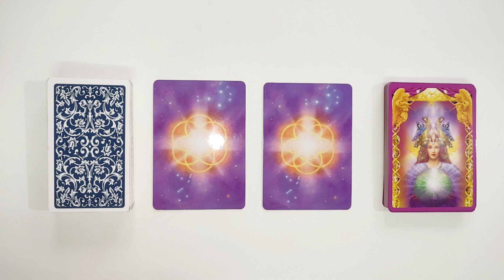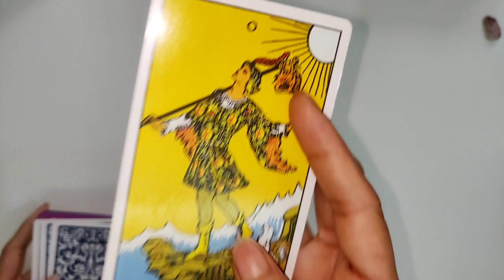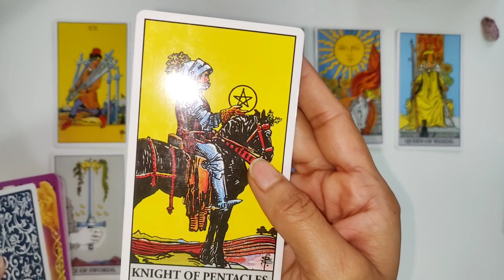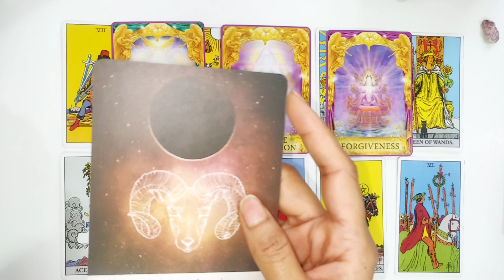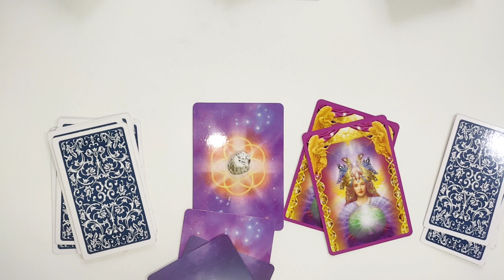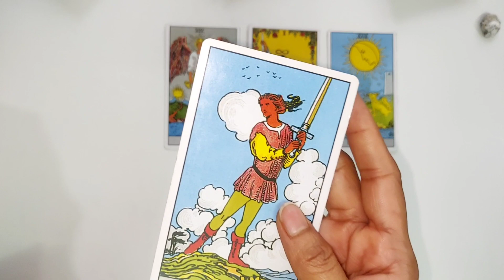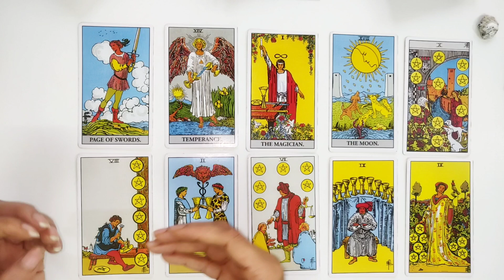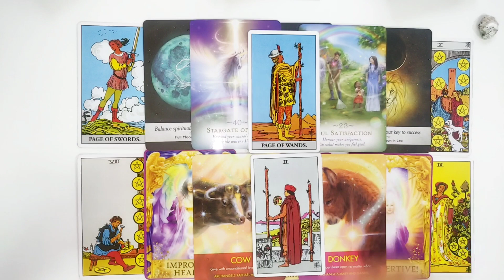🌼Your Life In 2023🤩Big Changes On The Way🥺Guidance & Important Months - Pick A Card Hindi Tarot🌼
Hey Guys,

New Year 2023 have lots of big surprises for you. Claim as many blessings as you want and lets enter this new year with Love and Positivity.♥️

Hope this helps you whenever you reach here!

This way i will know that I am able to help someone and this will make me happy and will keep motivating me🤍
Introduction - 00:00
Pile Creation - 00:51

Pile 1 (🔮 - Pink White Shell) - 02:07
Cards Shuffling - 02:18
Reading - 07:15

Pile 2 (🔮 - Black White Shell) - 21:43
Cards Shuffling - 21:53
Reading - 25:50
These are general readings, take whatever resonates with you and leave the rest. Please use your own judgement while making any decisions which are based on tarot card reading.

PICK CARD-APKA 2023 YEAR KAISA HOGA- LOVE WORK- HOW YOUR YEAR 2023 WILL BE
WILL YOU GET MARRIED IN 2023? WHO WILL YOU MARRY? Kya 2023 Mein Apki Shadi Apke Partner Se Hogi?
YOUR 2023 HOROSCOPE Astrology-Tarot Yearly Horoscope 2023 Predictions for all zodiac signs
2023 Your Year in Detail Your Destiny 2023 - Universe has a Message for You TAROT PREDICTION 2023
Your DESTINY in 2023 Tarot Predictions Pick a card reading in Hindi
कैसा रहेगा वर्ष 2023 आपके लिए How will be Your Year 2023 Pick a Card
Pick a Card- EVERYTHING ABOUT 2023 Blessings, Events, Love, Career
What Wish GOD is Granting You before 2023 ? PICK A CARD HINDI Tarot card reading in hindi
2023 Tarot Card Reading Hindi Rashi prediction Future Tarot Career Love Marriage Success Abundance